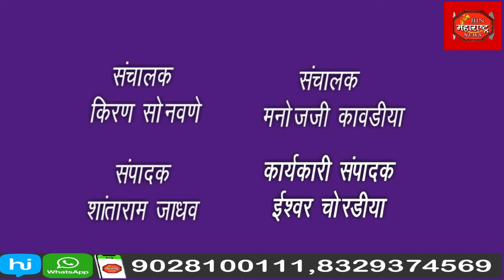मंत्री गिरीश महाजन यांच्या मतदार संघात 17 ग्रामपंचायतींवर फडकला भाजपाचा झेंडा